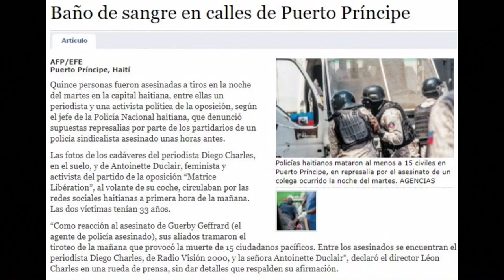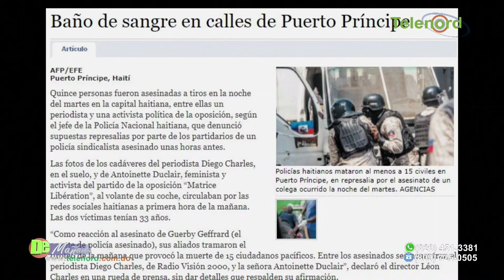Atencion crisis de Haití podría degenerar en una guerra civilizada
Atencion crisis de Haití podría degenerar en una guerra civilizada y producir estampida de persona hacia territorio Dominicano